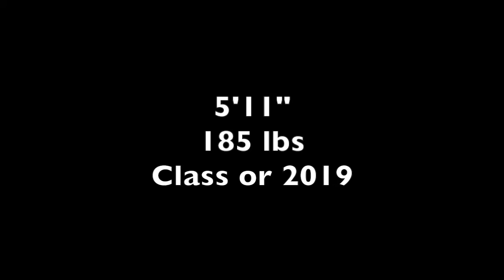Kris Carroll #3 LB/TE (Class of 2019) Brattleboro Union Colonels (Division 1)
Highlights of Kris Carroll #3 LB/TE of the Brattleboro (VT) Union Colonels

5'11"
185 lbs

2017 DEFENSIVE STATS
48 Solo tackles
15 Assisted tackles
1 Sack
1 Interception

2017 OFFENSIVE STATS
30 Receptions
487 Receiving YDs
6 Receiving TDs

AWARDS & HONORS
2nd Team All-State LB
Honorable Mention All-State TE